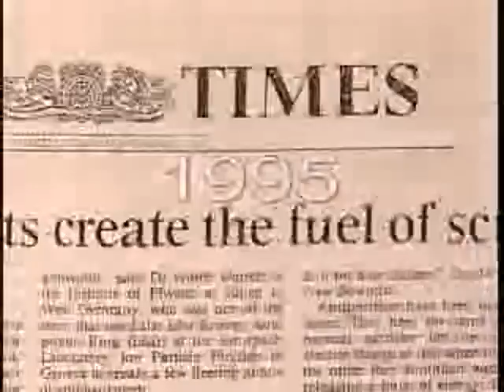Αntimatter - Αντιύλη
About antimatter.